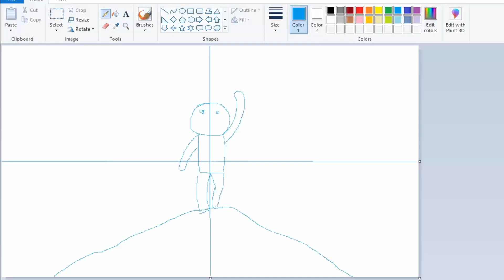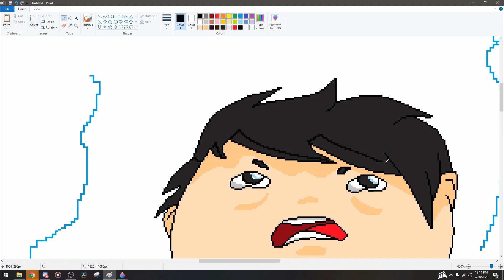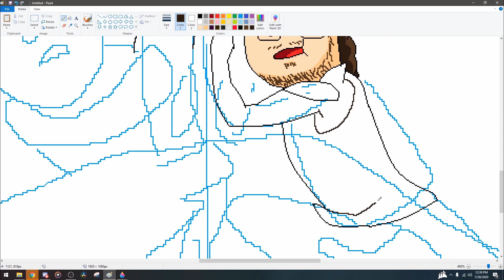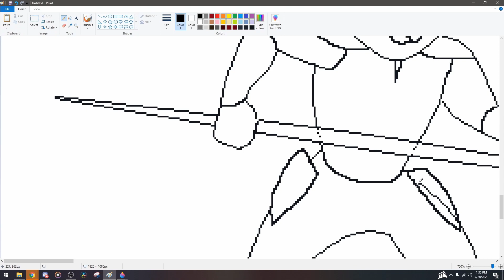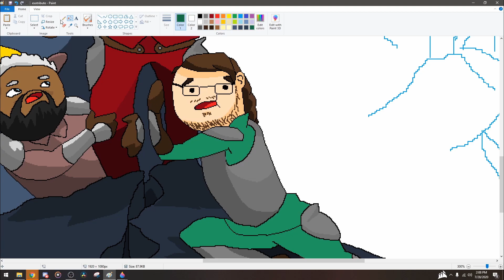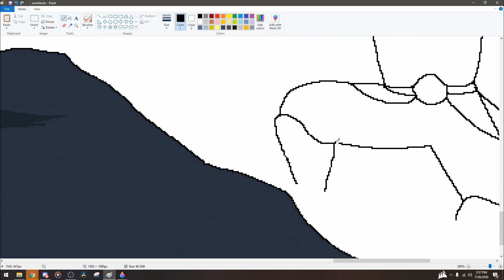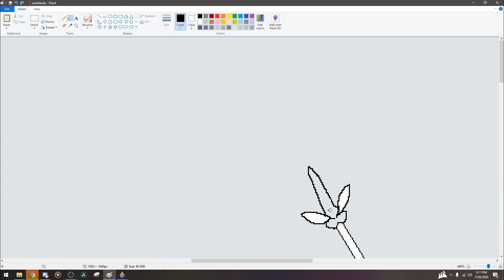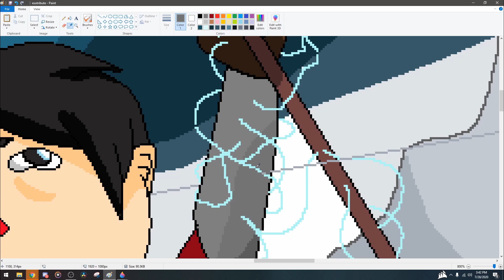MS Paint Elder Scrolls Online Time Lapse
A special shoutout to these youtubers/creators -